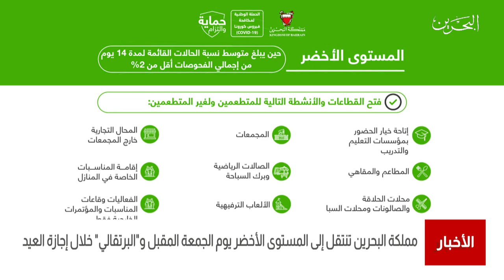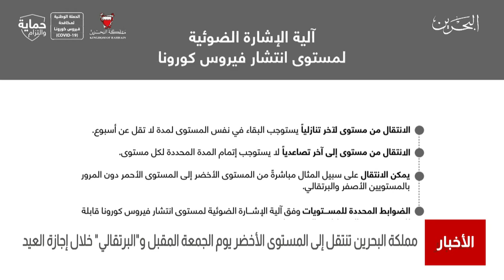البحرين مركز الأخبار : الفريق الوطني الطبي يعلن عن الإنتقال إلى المستوى الأخضر يوم الجمعة المقبل